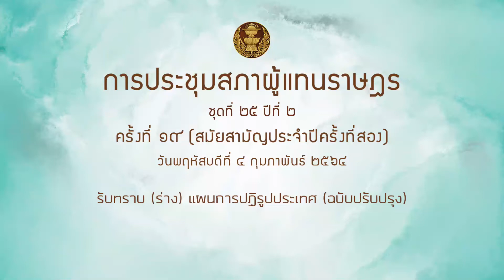“หมอบัญญัติ” ฝากสภาพัฒน์ ให้ทำปฏิรูปตำรวจแบบ New Normal ปล่อยปละละเลยแบบเก่าไม่ได้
4 ก.พ.2564 นพ.บัญญัติ เจตนจันทร์ สมาชิกสภาผู้แทนราษฎร จังหวัดระยอง พรรคประชาธิปัตย์ อภิปรายเพื่อแสดงความเห็นในวาระรับทราบรายงานความคืบหน้าในการดำเนินการตามแผนปฏิรูปประเทศ ตามมาตรา 270 ของรัฐธรรมนูญแห่งราชอาณาจักรไทย (เดือนกรกฎาคม - กันยายน 2563) ว่า

ตนได้การอภิปรายเรื่องนี้แทบทุกครั้ง แต่ครั้งนี้พบว่ารายงานไม่มีเลขหน้า ทำให้ไม่สามารถอ้างถึงเลขหน้าได้

“ครั้งนี้พิเศษกว่าทุกครั้ง ผมไม่รู้ว่าเป็นการปฏิรูปเอกสารหรืออย่างไร ไม่รู้ว่าเอกสารมีกี่หน้า จะพูดสื่อสารให้เข้าใจ จะอ้างเลขหน้าก็อ้างไม่ได้ ไม่ทราบว่าจะเอาแบบนี้ไปตลอดหรืออย่างไร นพ.บัญญัติกล่าว

สำหรับแผนการปฏิรูปประเทศ ด้านที่ 4 ด้านกระบวนการยุติธรรมนั้น ซึ่งรายงานฉบับนี้เป็นรายงานของเดือน ก.ค.- ก.ย. 2563 เมื่อดูในเขตพื้นที่ของตน คือจังหวัดระยอง ซึ่งในช่วงเดือน มิ.ย. ปี 63 ที่ผ่านมา มีการทลายบ่อนการพนัน ที่ ต.มาบตาพุด โดย DSI กับกรมการปกครองส่วนกลาง บุกเข้าทลายบ่อนขนาดใหญ่ และ สตช. ได้ย้าย 5 เสือ จากโรงพักมาบตาพุด ต่อมาได้ย้าย ผบก.ภ.จว.ระยอง แต่ 1-2 เดือนต่อมาก็ได้กลับมาที่เดิม เพราะไม่มีความผิดอะไร นพ.บัญญัติ จึงได้ตั้งคำถามว่า ลักษณะแบบนี้ถือว่าเป็นการปฏิรูปตำรวจหรือไม่ สตช. ก็ได้ดำเนินการไปตามรัฐธรรมนูญแห่งราชอาณาจักรไทย ในหมวด 16 การปฏิรูปประเทศ ซึ่งจะต้องดำเนินการ 3 เป้าหมาย คือ 1. ประเทศชาติสงบ เรียบร้อย สามัคคี การพัฒนายั่งยืน 2. สังคมสงบสุข เป็นธรรม ขจัดความเหลื่อมล้ำ 3. ประชาชนมีความสุข สุขภาพชีวิตที่ดี

นพ.บัญญัติ กล่าวว่า ในเรื่องนี้ตนได้อภิปราย หารือ และตั้งกระทู้ พร้อมทั้งมีการเสนอญัตติ และแถลงข่าวให้กวาดล้างจับกุมบ่อนการพนันไม่ให้แพร่เชื้อโควิด ต่อมาเดือน ธ.ค. โควิดระบาดหนักที่ระยอง จากบ่อนการพนัน  จึงรู้ว่าบ่อนกลับมาอีก มาเกิดขึ้นที่ ต.ท่าประดู่ อ.เมือง ระยอง จนเกิดการแพร่ระบาดเป็นคลัสเตอร์ใหญ่ของจังหวัดระยองขึ้น มีผู้ติดเชื้อเป็นจำนวนร่วม 600 คน ซึ่งใช้เวลาเดือนเศษ จึงจะสามารถทำให้ยอดผู้ติดเชื้อกลับมาเป็นศูนย์ได้อีกครั้ง

ขณะที่ในรายงาน มีเพียงการปฏิรูปคำรวจเพียงเล็กๆ น้อยๆ เช่น ให้มีการแจ้งความนอกโรงพักพื้นที่ได้ และบันทึกวิดีโอขณะสืบสวน ซึ่งถือว่าเป็นเรื่องเล็กน้อยมาก ไม่สมกับการทำงานในระดับของสภาพัฒนาการเศรษฐกิจและสังคมแห่งชาติ จึงอยากให้บรรจุเรื่องการปฏิรูปองค์กรตำรวจไว้ด้วย พร้อมกับระบุถึงสาเหตุที่ตนได้เสนอให้มีการตั้งกระทรวงตำรวจนั้น แม้ดูเหมือนจะเป็นการรวมศูนย์อำนาจ แต่ความจริงแล้วเป็นการกระจายอำนาจ โดยใช้กระทรวงสาธารณสุขเป็นโมเดล ซึ่งสามารถควบคุมไวรัสโควิดที่มองด้วยตาเปล่าไม่เห็นได้ แต่ตำรวจกลับหาบ่อนไม่เจอ ดังนั้นตามรายงานฉบับนี้ หากดำเนินการปฏิรูปตำรวจไปตามแผนที่ระบุไว้ในรายงานก็คงจะล้มเหลว เพราะไม่สอดคล้องกับบริบทของพื้นที่ จำเป็นต้องพลิกแพลงเปลี่ยนแปลงให้ทันบริบท โดยจะต้องปฏิรูปในแบบ New Normal จะทำเหมือนเก่าไม่ได้ ต้องรู้จักกาลเทศะ